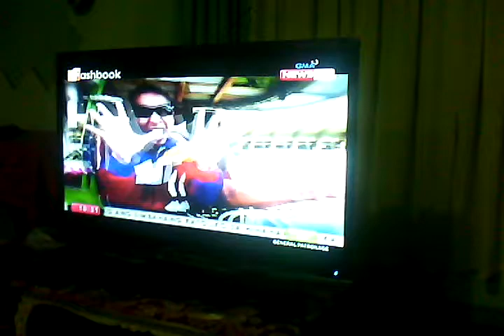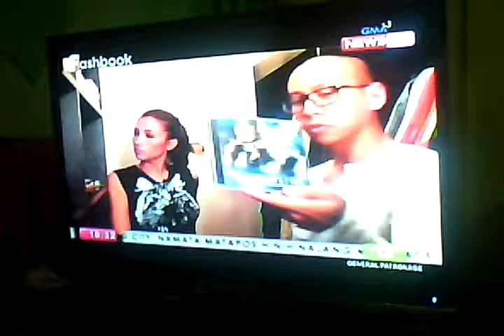Fashbook feat. Mikey Bustos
Sugurin ang closet ni Mikey Bustos!!